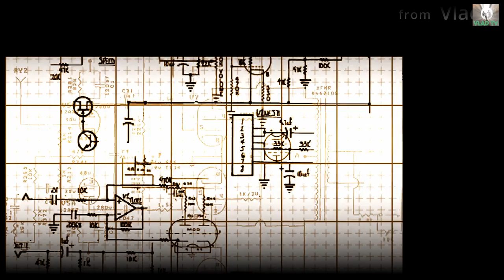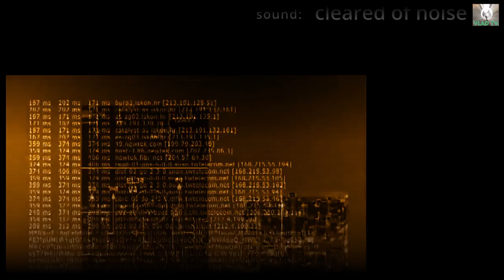2019 Muscle Mania Part6№1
2019 Muscle Mania Commercial Model
Ahn Ji Hyun
2019 Muscle Mania Commercial Model
Choi Hwa Young
2019 Muscle Mania Commercial Model
Jo Ae Ra
2019 Muscle Mania Commercial Model
Jung Hee Jin